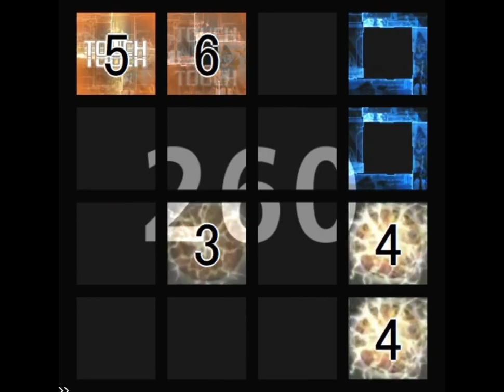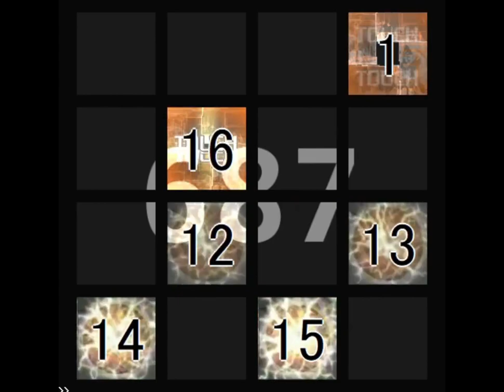【jubeat Ave.】AMBERGRIS(EXT) 譜面確認(シャッター+ハンドクラップ+同時色分け)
artist : かめりあ
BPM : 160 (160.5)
Notes : 871
level : 9.7

ミスの報告やリクエストはコメント欄、Twitterで受け付けております。
譜面、楽曲を批判するようなコメントはお控えください。
(難易度の過小評価もこれに含まれます。)